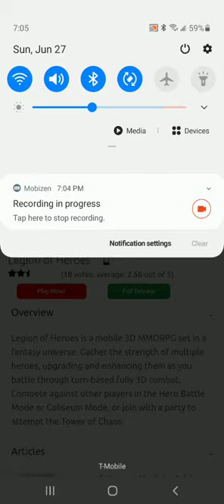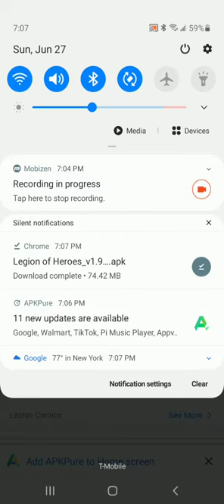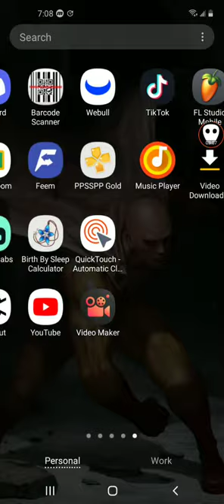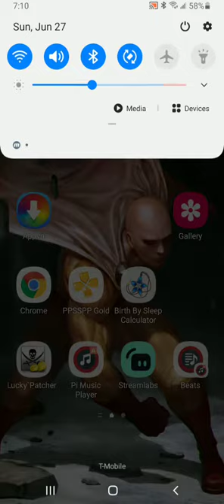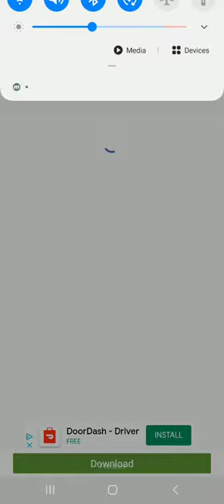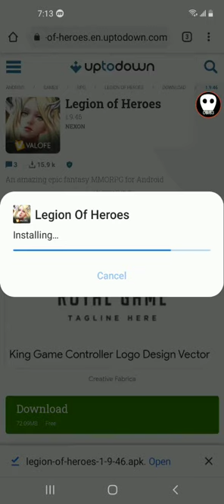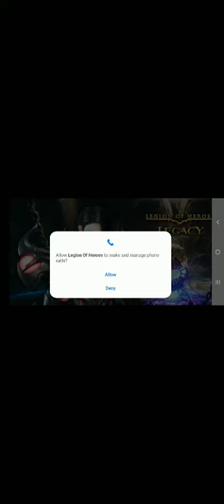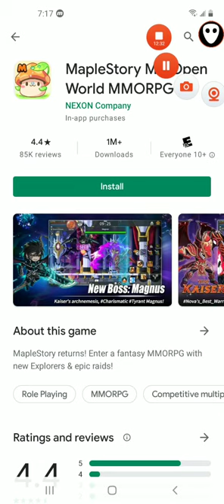Dam they removed this game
Legion of Heroes